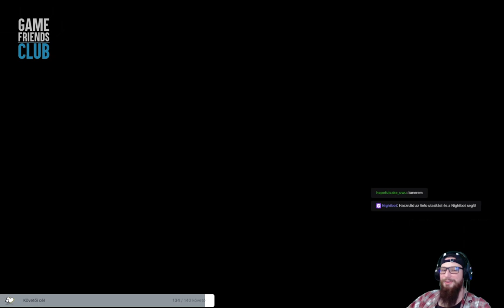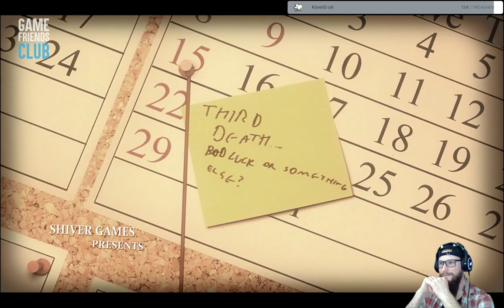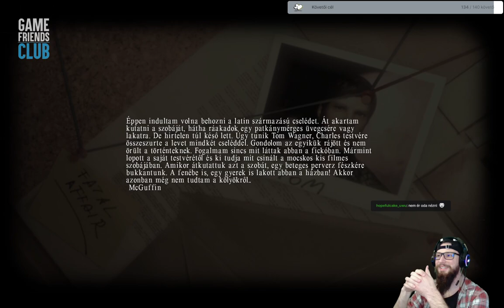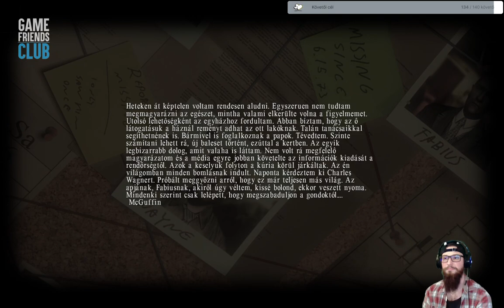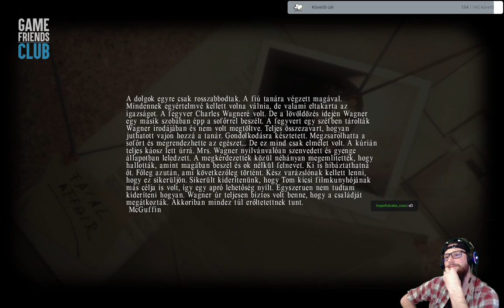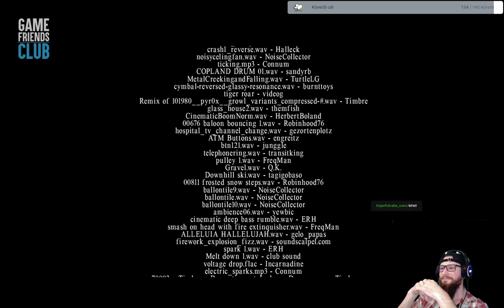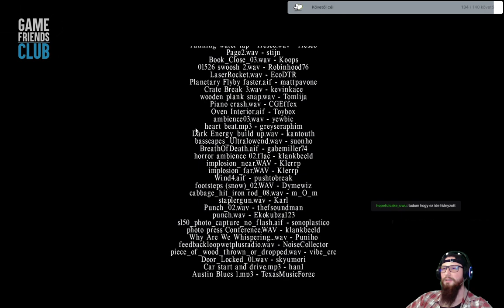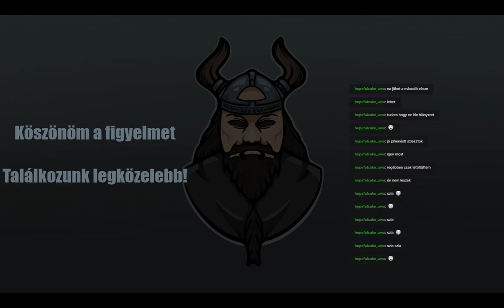Az ördög fia - Lucius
Lucius Végigjátszás Twitch élő műsorból.